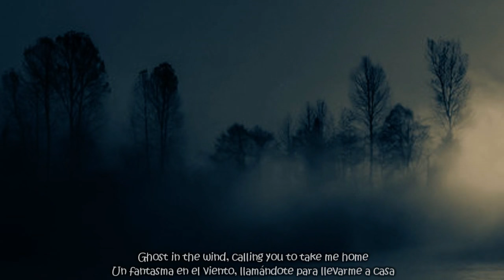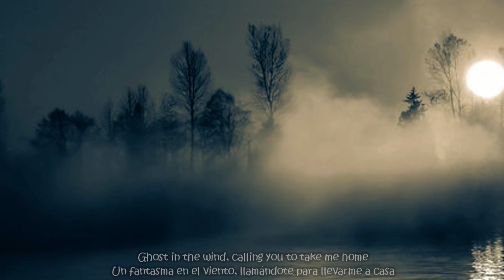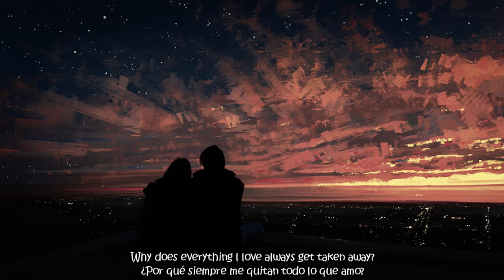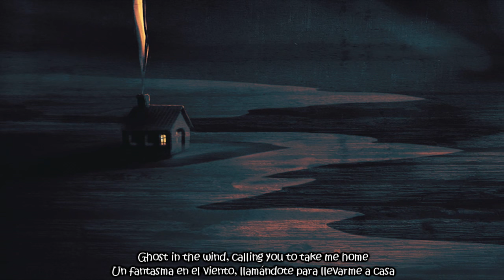Birdy - Ghost In The Wind(Lyrics)(Sub Español)